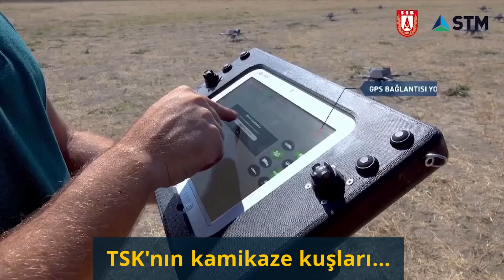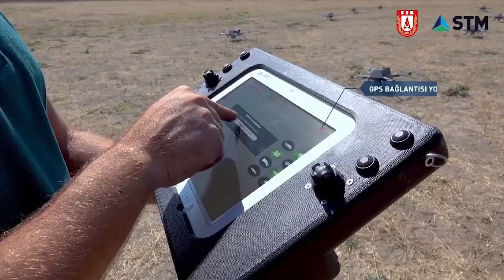TSK'nın kamikaze kuşları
İdlib'e yönelik Bahar Kalkanı Harekatı devam ederken Savunma Sanayii Başkanlığından dikkat çekici bir paylaşım yapıldı. GPS olmayan ortamda da yön bulan sürü insansız hava araçlarının (KERKES Projesi - Küresel Konumlama Sistemi Bağımsız Otonom Seyrüsefer Sistemi) yakın zamanda faaliyetlere başlayağı duyuruldu. Ve o İHA’ların görüntüleri paylaşıldı.